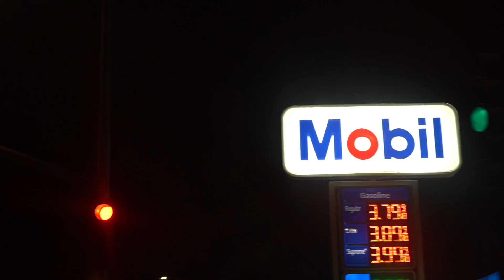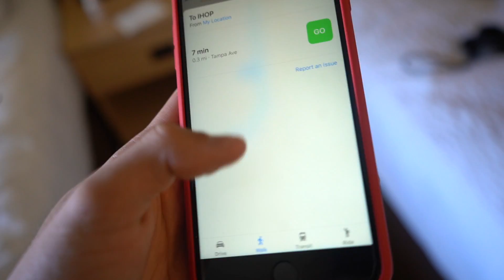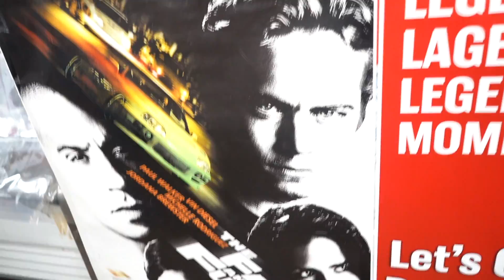FUI NA CASA DOS VELOZES E FURIOSOS NA CALIFÓRNIA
Fala galera, no video de hoje tive a oportunidade de conhecer a casa aonde foi gravado algumas cenas dos velozes e furiosos.